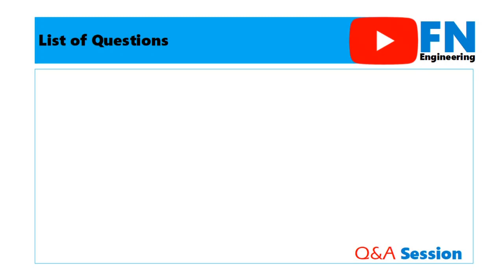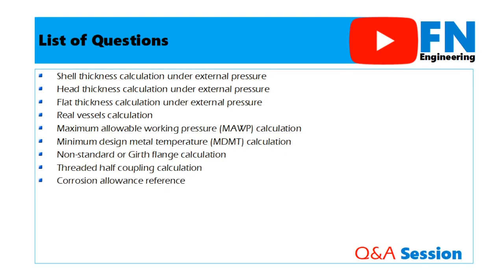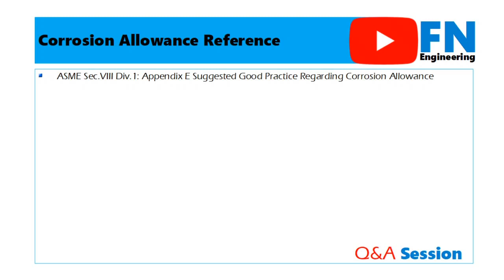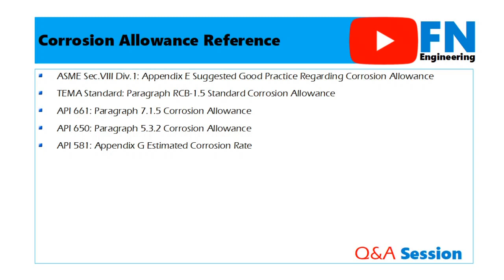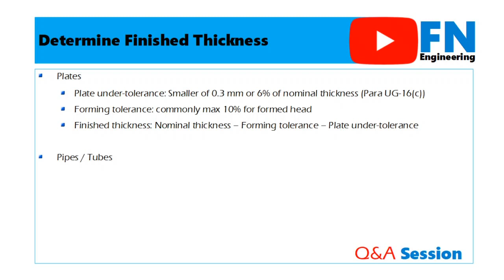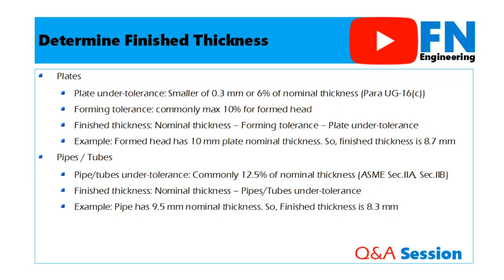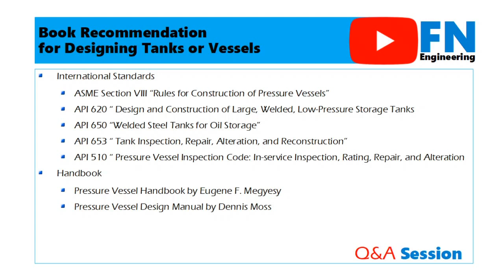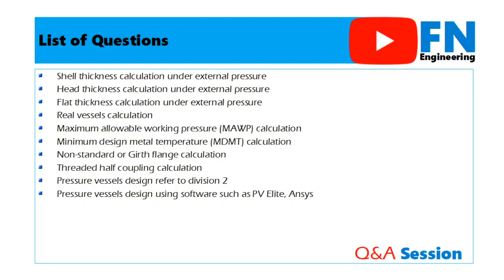Question and Answer in Pressure Vessels | Corrosion, Finished thickness, Spreadsheet File | Ch.1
Question and Answer in Pressure Vessels

Summary Questions:
- Shell thickness calculation under external pressure
- Head thickness calculation under external pressure
- Flat thickness calculation under external pressure
- Real vessels calculation
- Maximum allowable working pressure (MAWP) calculation
- Minimum design metal temperature (MDMT) calculation
- Non-standard or Girth flange calculation
- Threaded half coupling calculation
- Corrosion allowance reference
- E-book recommendation for designing tank or vessels
- Determine the finished thickness
- Pressure vessels design refer to division 2
- Pressure vessels design using software such as PV Elite, Ansys
- Spreadsheet file from FN Engineering